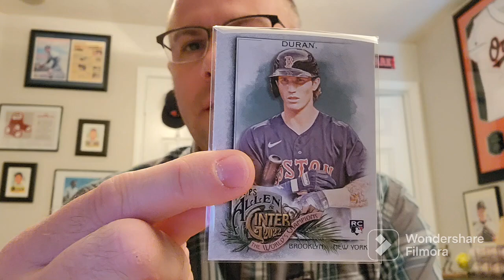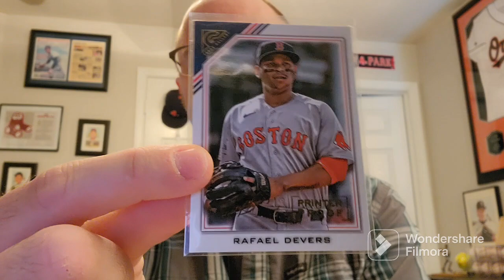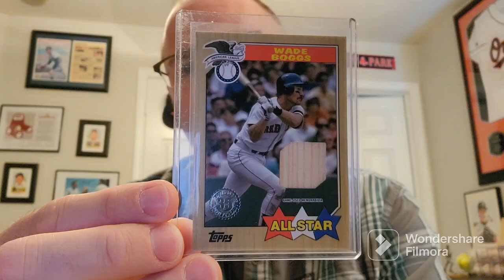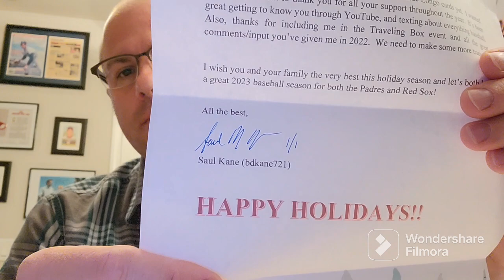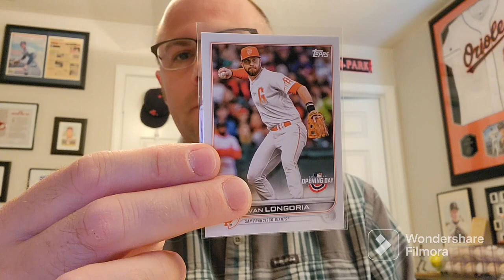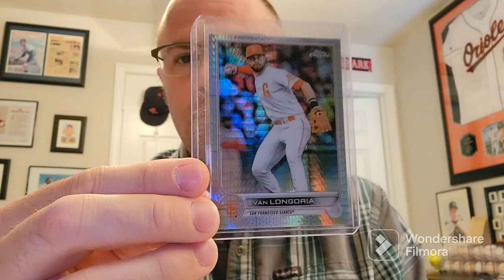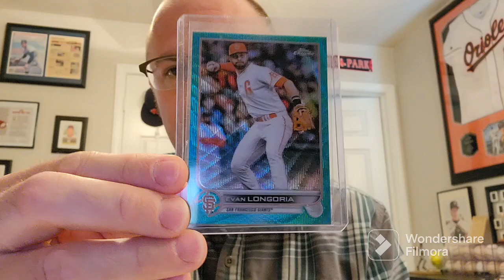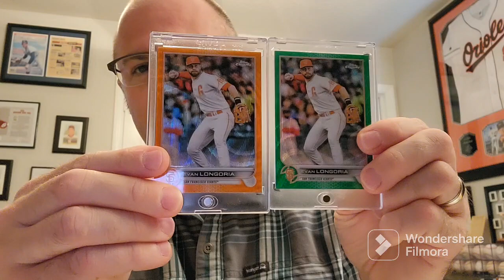B1GScott35 & BDKane721 Ran Over my ReindeerStudios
You guys are the best! thank you so much!!